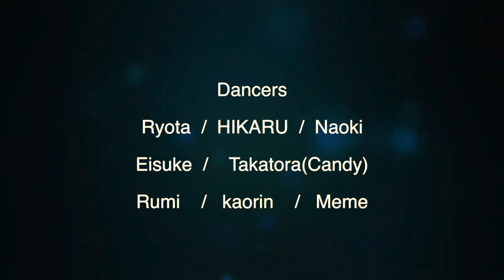Addicted - JMSN Choreography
Addicted/JMSN

Choreography/Eisuke Tsuhima, Megumi Meme Nakao

Dancers/Ryota, HIKARU, Takatora(きゃんでぃ), Naoki, Eisuke
                 Rumi, kaorin, Meme

Filmimg/Eigo Umeki